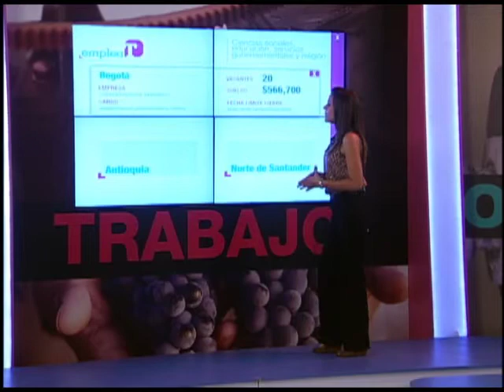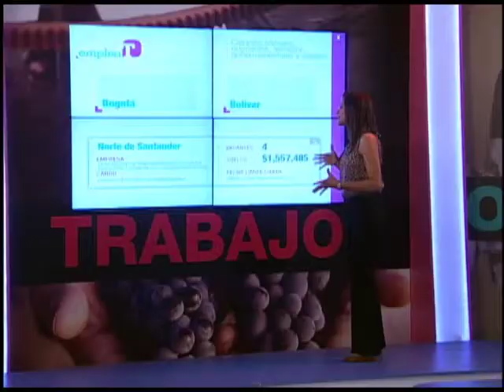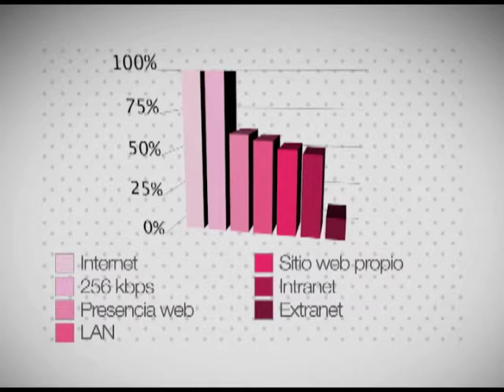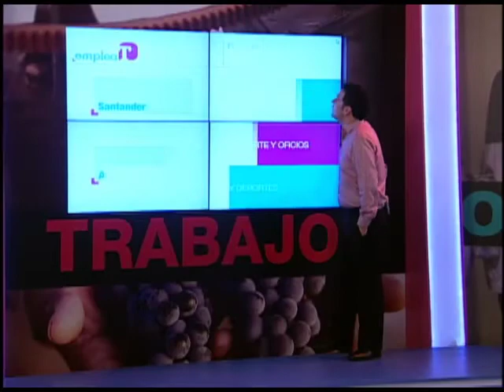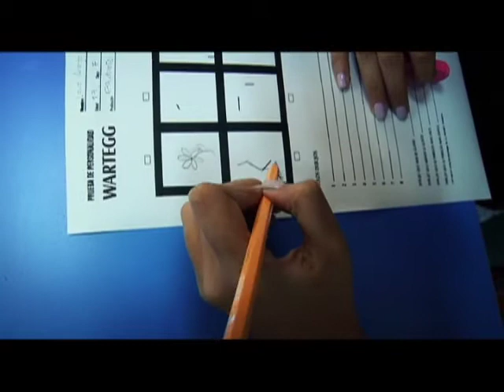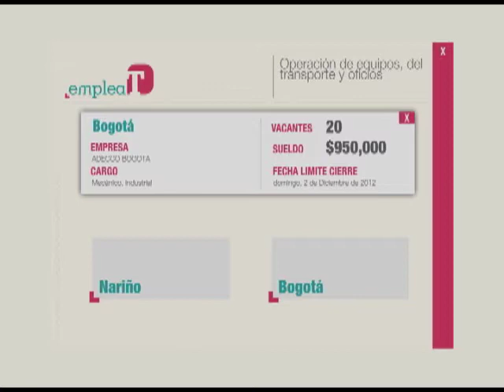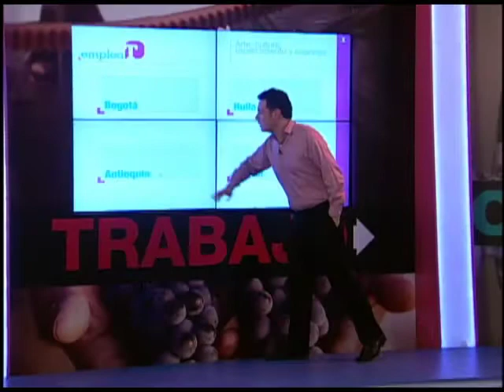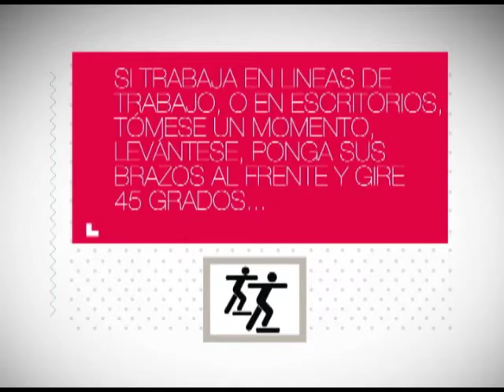EMPLEAT CAP 9